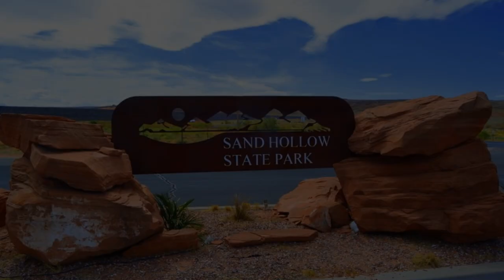Sand Hollow State Park, Utah- A Beautiful Place To Visit & Fish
My son and I spent the weekend at Sand Hollow and we absolutely loved it. The fishing was great and the scenery was spectacular. Sand Hollow is located about 18 miles east of St. George, Utah.